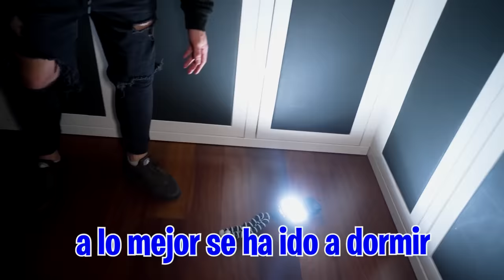ENTRAMOS AL TUNEL SECRETO DEL PAYASO DE LA DEEP WEB…*hay esto!*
Hoy hemos decidido entrar por fin al túnel del payaso de la Deep Web para descubrir que hay ahí y rescatar a nuestros amigos.